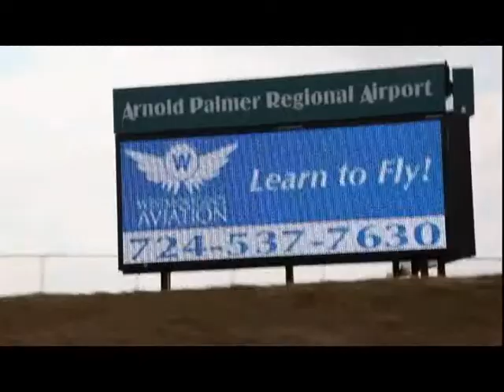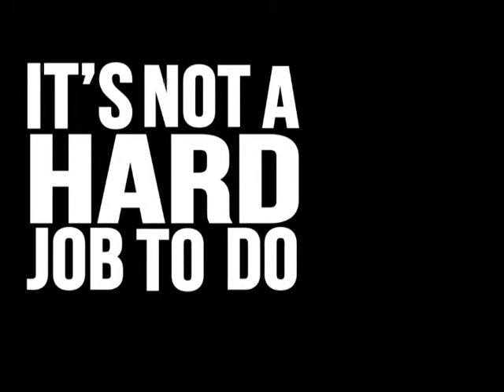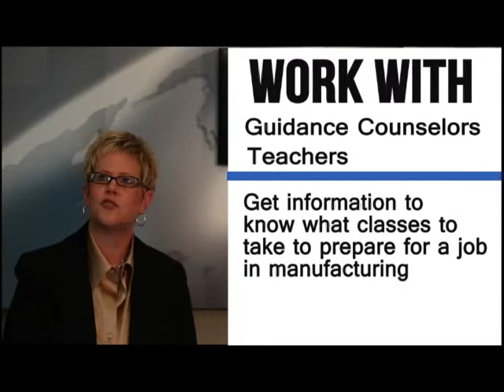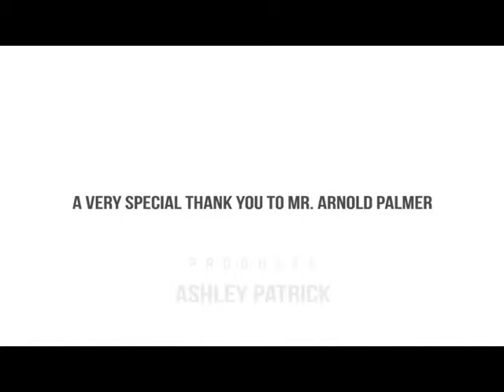Aggressive Grinding Service Inc. Featured by Eastern Westmoreland Career Technology Center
The Eastern Westmoreland Career Technology Center students produced a video highlighting leading manufactures. Aggressive Grinding Services Inc. and its employees are featured.